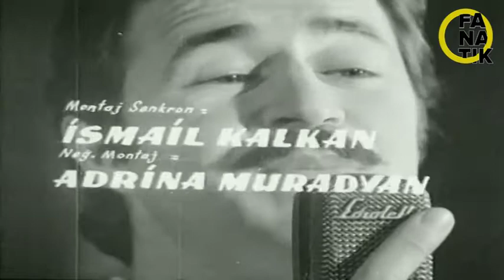Kaderin Ağları - Aşk Çiçeğidir İsmin - Berkant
Aşk çiçeğidir ismin
Bu alemde yok eşin
Koklamadan soldun sen ne için
Sen bir tanem sen nur tanem göze geldin
Yaşamam için sen tek sebepsin
Yıllar geçsede sen kalbimdesin